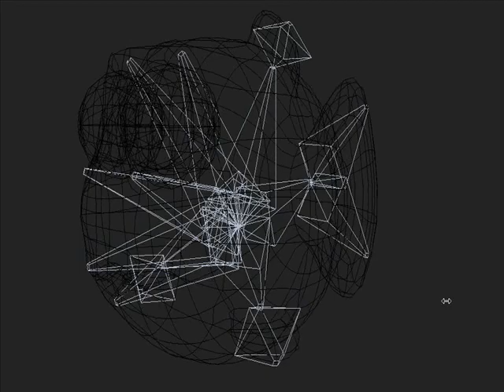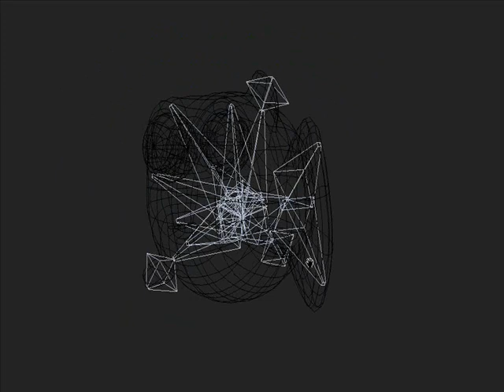fish ani 01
Preview of some of the animations the fish will have...